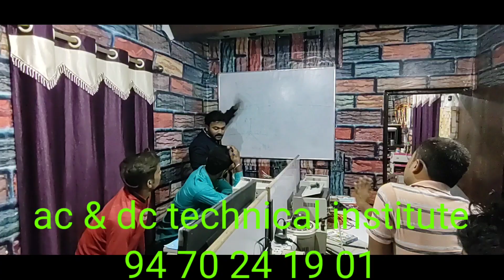ac & dc technical institute promotional videos..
ac & dc technical institute
near light house cinema laheriyasarai darbhanga bihar pin code- 847001